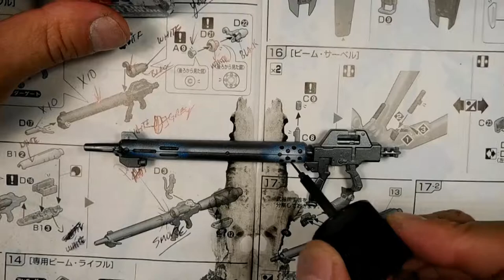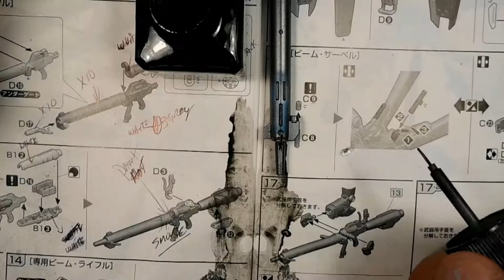23 GUNDAM GP04G Gerbera RE 1/100 PT8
In this video I show small painting details, panel line, if u guys have any questions please ask!!